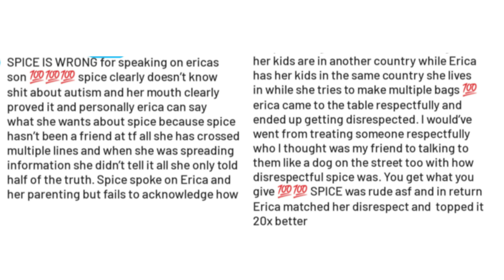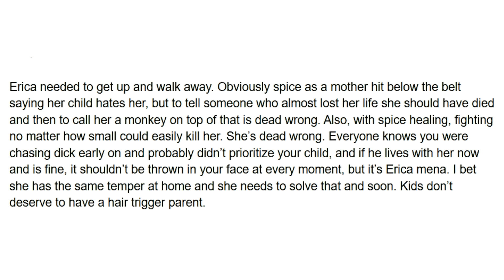The Fight Between Erica and Spice Is WORSE Than You Think | Audience Reaction Included